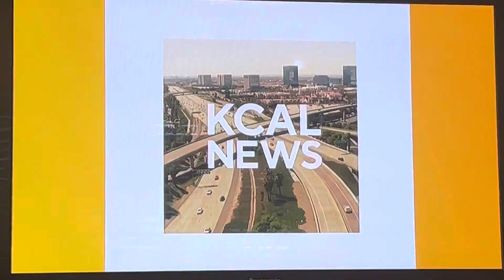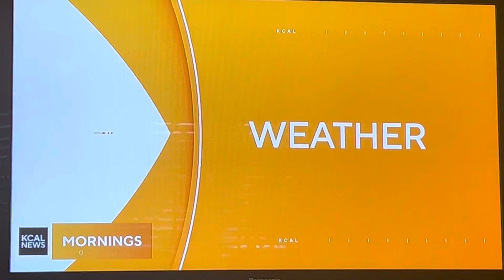KCAL News Mornings at 6am open January 5, 2023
With Rudabeh Shahbazi and Marci Gonzalez
Taken on Thursday, January 5, 2023 on KCAL-TV 9 Los Angeles, California. (Also after “CBS Mornings” on KCBS-TV 2 Los Angeles, California)